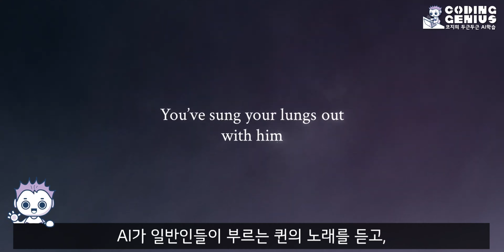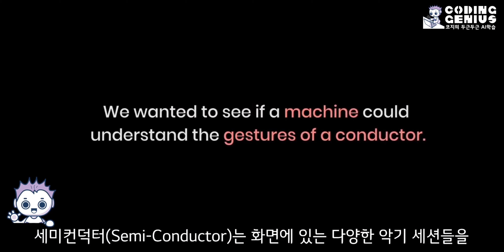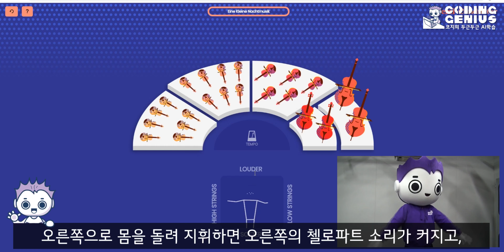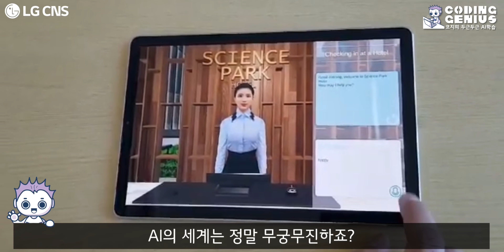[코지의 두근두근 AI학습 3화] AI가 음악을 만났을 때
LG CNS 사회공헌프로그램 코딩지니어스의
생각만으로도 두근두근한, 코지와 AI 학습하기 세번째 이야기!

무궁무진한 AI세계! 이번엔 음악이다!

퀸의 노래를 부르면, 얼마나 퀸과 비슷하게 부르는지 판독해주고,
우리 몸의 움직임을 인식해서, 오케스트라 연주를 할 수 있게도 합니다.

이 모든 것을 가능하게 하는 힘. AI!

지금 함께 해봐요~

음악과 관련된 AI체험을 더 해보려면?